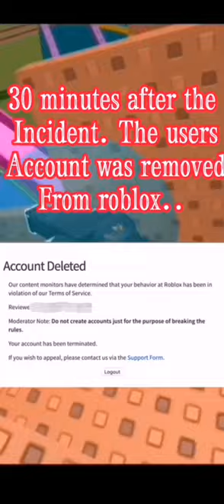Never Play Vault 8166! Here's why